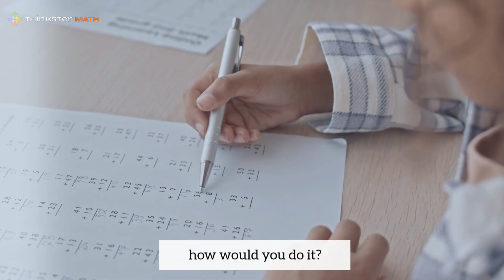90% Improvement in Math Scores for Mathnasium Parents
If you need a guaranteed way to increase your child’s math score by 90% in less than six months, Thinkster is here for you!

Discover a unique tutoring program that marries expert human tutors with artificial intelligence technology to deliver highly personalized daily math coaching—so that your child can achieve their highest potential!